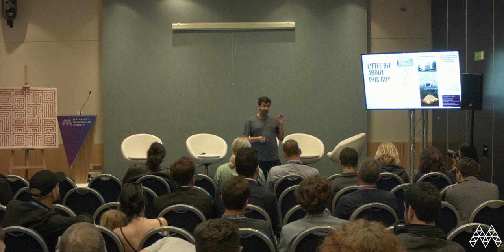Understanding Decentralized Autonomous Organization (DAO) Workshop | Malta AIBC Summit May 2019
Watch this video to learn more about a decentralized autonomous organization (DAO).

There are many paths towards a sustainable future with blockchain technology, but while still in the ‘work in progress stage’, DAOs have the potential to be game-changers. From intellectual property to actual governance, DAOs give power to individuals by allowing for a true democracy - enhancing a struggling social layer, engendering business collaborations and creating accountability.

🗣 Speakers: Beth McCarthy, Daniel Shavit, Wassim Alsindi, Louis Margot-Duclot, Gustav Arentoft, Beth McCarthy, Daniel Shavit.

Understanding Decentralized Autonomous Organization (DAO) Workshop:

State of the DAOS: 17:31
Collective organisation and production in the DAO era: 27:48
Token space: a visual approach to understanding regulatory properties of crypto assets: 39:26
Kelsen: Tackling corruption with ethereal software: 58:05
Blockchain partnerships in the real world, financial inclusion, defi (decentralized finance movement): 1:13:55
Open DAO: Prototyping DAO solutions: 1:30:52

Join us in Malta this November 4-8 for Malta Week, where Blockchain and AI meet MedicalCannabis.